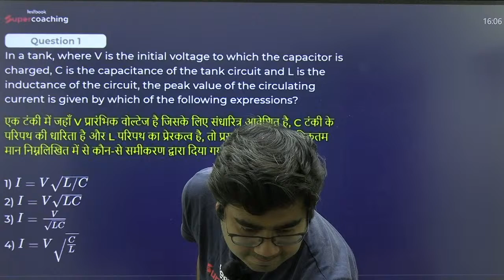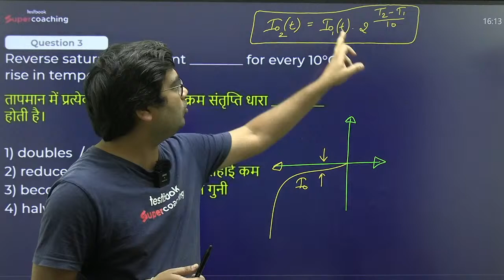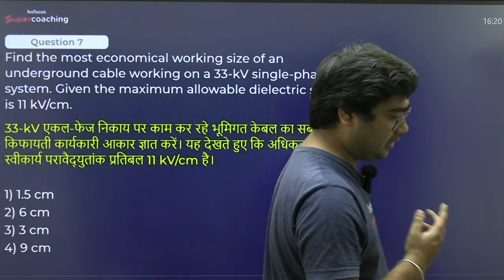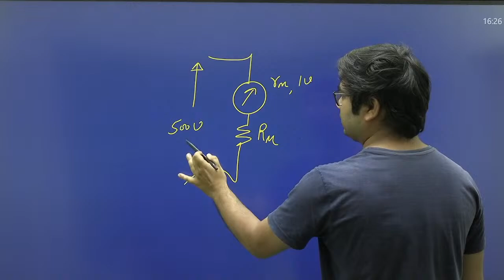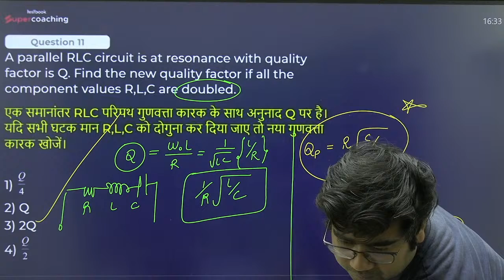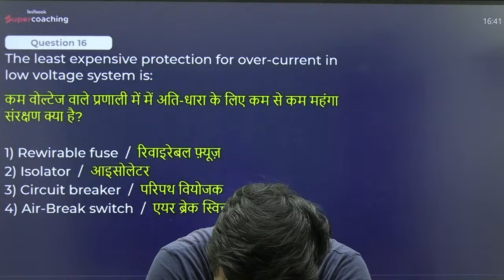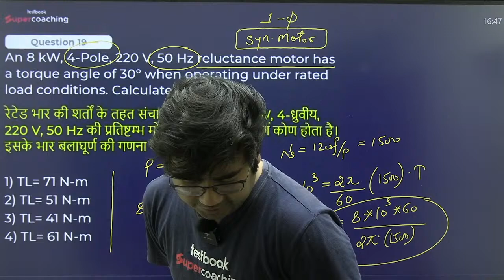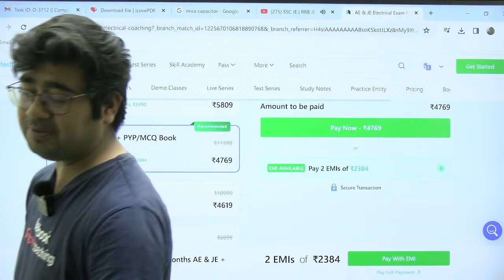SSC JE | RRB JE 2024 Electrical | Top 30 Questions | Electrical by Mohit Sir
Welcome to Testbook Supercoaching! In our newest YouTube video, Mohit Sir is here to guide you through the world of "SSC JE Electrical Class Induction Motor Torque." This session is specifically designed for those preparing for SSC JE Electrical exams, aiming to simplify the complexities surrounding the topic of Induction Motor Torque.

Mohit Sir, a renowned faculty member at Testbook, approaches this class with the intent to make the subject matter not only informative but also engaging. The focus is on ensuring that aspirants find the topic accessible and interesting, making their preparation journey more effective.

The video aims to go beyond a typical lecture format by providing practical applications through real-life examples. Mohit Sir's teaching methodology is centered around ensuring that aspirants not only understand the theoretical aspects but also grasp how to apply them practically.

This session becomes a valuable resource for SSC JE Electrical candidates, particularly with the inclusion of keywords like "induction motor mcq," "induction motors," and "electrical machines lectures." Mohit Sir's expertise shines through, making the seemingly complex topic of Induction Motor Torque more accessible and relevant to the exam context.

This video isn't just a class; it's an opportunity to enhance knowledge and boost confidence in tackling SSC JE Electrical exams.

In conclusion, this video serves as a bridge between aspirants and the intricate world of SSC JE Electrical studies. Mohit Sir's approachable teaching style ensures that learning isn't just about acquiring information but also about finding enjoyment in the process.